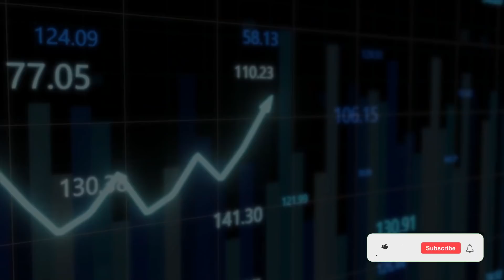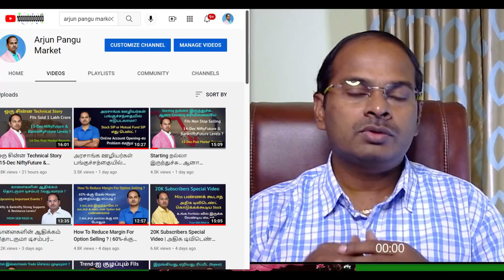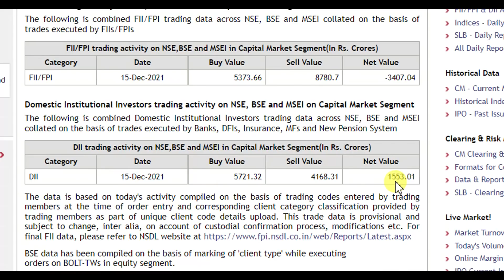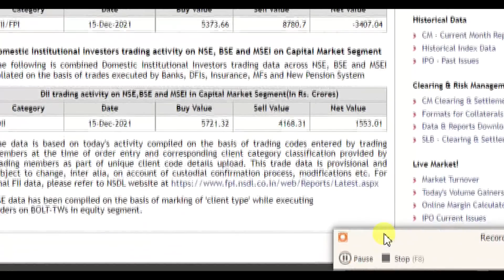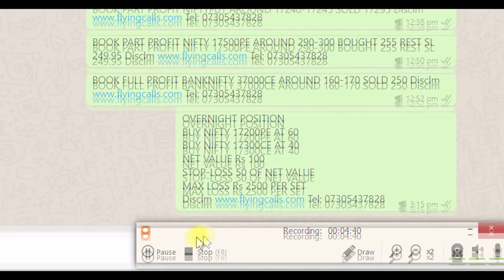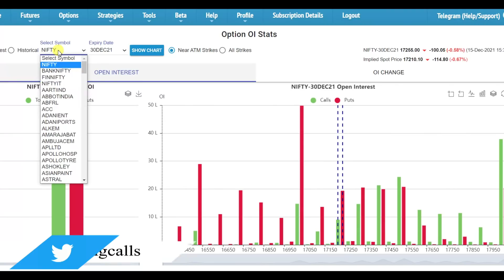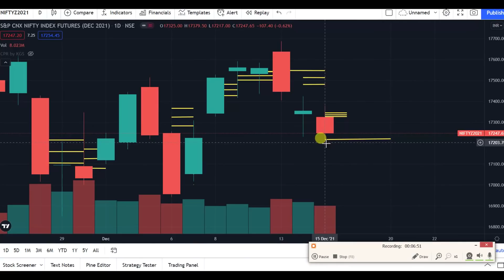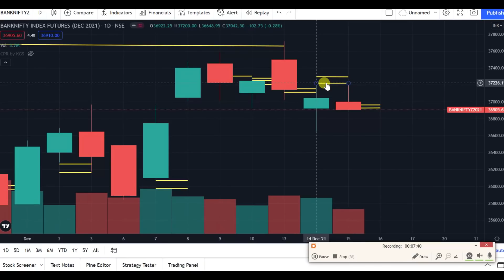WHO Warning : Omicron அதிகமாக பரவும் | 16-Dec NiftyFuture & BankniftyFuture எப்படி இருக்கும் ?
வாழ்க வளமுடன்.

Youtube : Flyingcalls and Arjun Pangu Market

நீங்களும் கோடிஸ்வரனாக வாங்க வேண்டிய பங்கு. (முதல் பங்கு )  Do you want